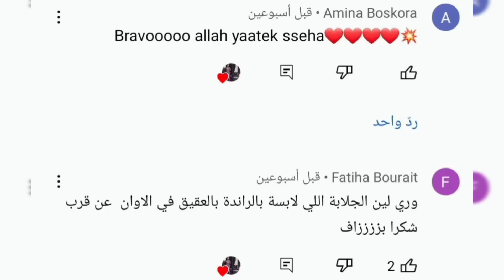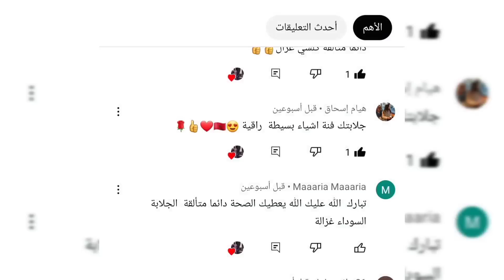كيفاش وباش مخدومة 🤯جلابة لمحبوبة طريقة دلخدمة ديالها/وألوان فلمليفة واااوو/الجديد فجلالب البرد 🥶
آللهم صل وسلم على نبينا محمد وعلى آله وصحبه أجمعين
جلالب ايمان مستعد  اتواب مليفة اميرة
مليفة طنجة
جلالب البرد الجديد فجلابة شتاء
تابعني أيضا على مواقع التواصل الاجتماعي 👇🏻👇🏻👇🏻

صفحتي على الانستغرامJe suis sur Instagram sous le nom @imaneanir.